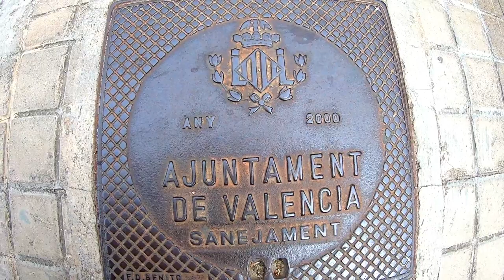Estive numa ILHA DESERTA em Espanha - Catalunha, Columbretes, Valência [EN/PT]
Assim que a fronteira terrestre abriu a 1 de Julho fui a Barcelona finalizar a compra do meu veleiro. Ainda precisei de fazer uns arranjos e registá-lo em Londres o que me levou mais uns dias de espera. O seu nome ficou Winderlust, a mistura da palavra vento em inglês com a expressão alemã Wanderlust. A viagem será isso mesmo. Nas primeiras semanas de navegação fui até Valência e a meio caminho parei no arquipélago inabitado - Columbretes. Foi brutal. Mesmo.
Podes ver o vídeo da viagem aqui.
Bons ventos. 👊🏽

Canções incluídas no vídeo, por ordem de apresentação:

Vincent Augustus - We Go
Ryan Andersen - Portland Rain
Vincent Augustus - Indigo
Cullah - Rhapsody in Lieu of Etude
Derek Clegg - I Have You